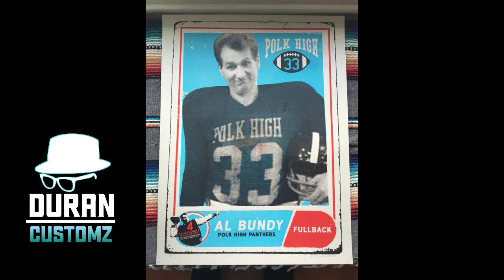DURAN CUSTOMZ 2021 REVIEW RECAP